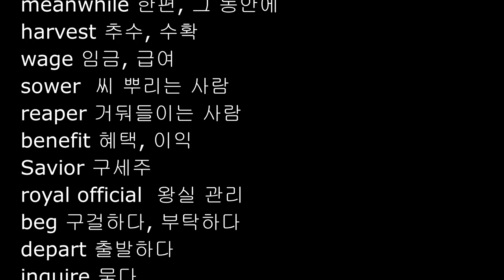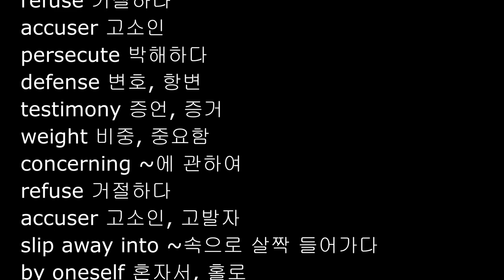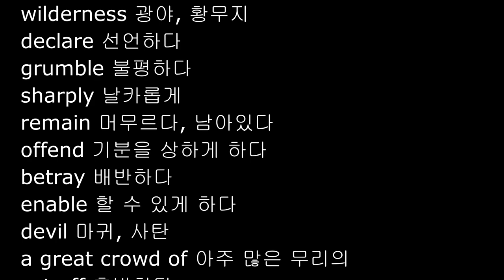NIV 영어성경단어, 장별 성경영단어, 요한복음 4-6장, 단어자료 설명란 참고, 요한복음 영어, John English Words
journey 여행, 여정
associate 어울리다, 관련시키다
livestock 가축
ancestor 조상, 선조
salvation 구원
yet 그럼에도 불구하고
worshiper 예배자
seek 찾다
explain 설명하다
meanwhile 한편, 그 동안에
harvest 추수, 수확
wage 임금, 급여
sower  씨 뿌리는 사람
reaper 거둬들이는 사람
benefit 혜택, 이익
Savior 구세주
royal official  왕실 관리
beg 구걸하다, 부탁하다
depart 출발하다
inquire 묻다
exact 정확한
household 가정
perform 실행하다, 행하다
so that ~ won’t ~하지 않도록
point out 지적하다
as to ~에 대하여, 관하여
John Chapter 5
surround 둘러싸다
colonnade 주랑
disabled 장애의
the blind 시각장애인들
the lame 절뚝거리는 사람들
the paralyzed 중풍병자들
invalid 병자
condition 조건, 상태, 상황
stir 약간 움직이다, 젓다
cure 치유하다
forbid 금지하다
persecute 박해하다
defense 방어, 수비
break 깨다, 부수다
judge 심판하다
entrust 맡기다
judgment 심판
grant 주다, 승낙하다
authority 권한
grave 무덤
good 선(善)
evil 악(惡)
condemn ~에게 형(形)을 선고하다
testimony 증언, 증거
weight 중요함, 비중
refuse 거절하다
accuser 고소인
persecute 박해하다
defense 변호, 항변
testimony 증언, 증거
weight 비중, 중요함
concerning ~에 관하여
refuse 거절하다
accuser 고소인, 고발자
slip away into ~속으로 살짝 들어가다
by oneself 혼자서, 홀로
in my favor ~을 위하여, 의 맘에 들도록
John Chapter 6
shore 해안, 호숫가
mountainside 산허리, 산중턱
wage 임금, 급료
barley 보리
distribute 나누어주다, 분배하다
perform 행하다
intend 의도하다
withdraw 물러나다, 철수하다
frighten 두려워하게 하다
opposite 맞은편의
spoil 상하다, 썩다
endure 견디다, 인내하다
approval 승인, 인가
require 요구하다
ancestor 조상, 선조
wilderness 광야, 황무지
declare 선언하다
grumble 불평하다
sharply 날카롭게
remain 머무르다, 남아있다
offend 기분을 상하게 하다
betray 배반하다
enable 할 수 있게 하다
devil 마귀, 사탄
a great crowd of 아주 많은 무리의
set off 출발하다
be willing to 기꺼이 ~하다
drive away 쫓아버리다